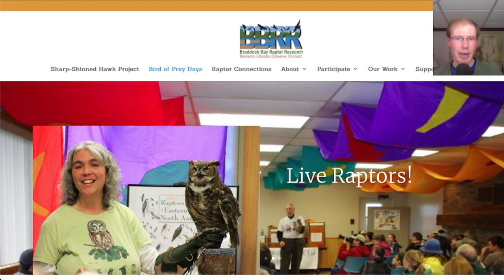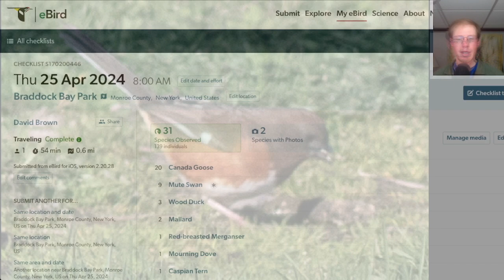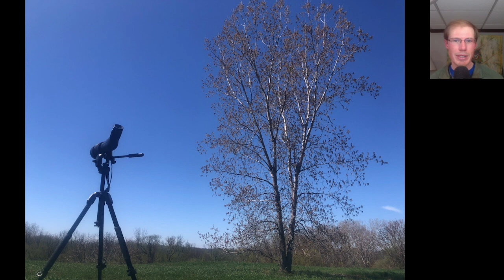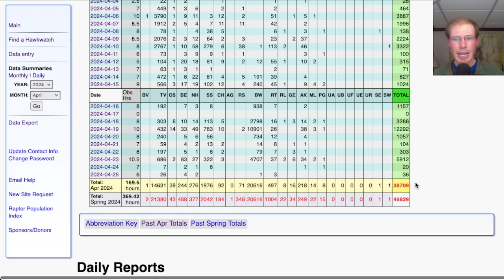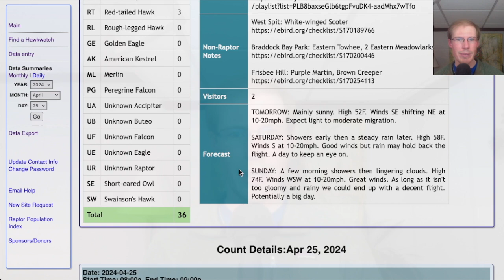[56] Sunny Day at Frisbee Hill, Braddock Bay Hawk Watch, 4/25/24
Hawk counter David Brown gives the daily hawkwatching update from the Braddock Bay Hawk Watch in Rochester, NY, USA.